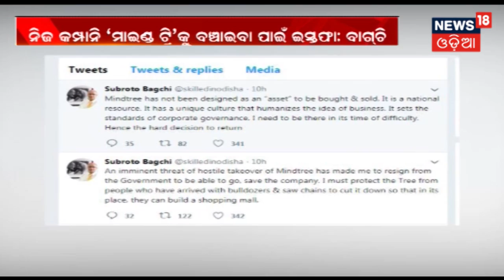BJPରେ ମିଶିଲେ ସାଲେପୁର ବିଧାୟକ ପ୍ରକାଶ ବେହେରା,ସାଲେପୁର ରାଜନୀତି ଆହୁରି ସରଗରମ | NEWS 18 MAHANAGAR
BJPରେ ମିଶିଲେ ସାଲେପୁର ବିଧାୟକ ପ୍ରକାଶ ବେହେରା,ସାଲେପୁର ରାଜନୀତି ଆହୁରି ସରଗରମ.